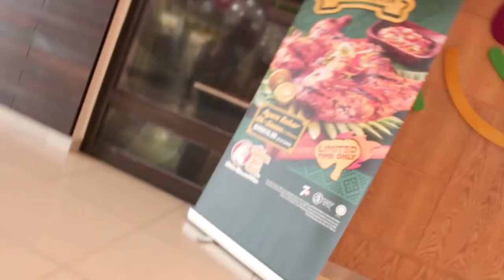timeout ep 6: FIRST outing after MCO!!!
After almost 3 months, finally, we went out for the first time.

My Primary Camera: Canon EOS 700D
My Secondary Camera: Samsung Galaxy Note9
The Mic That I Use: Boya BY-MM1
The Memory Card